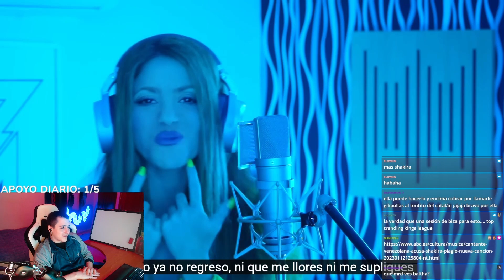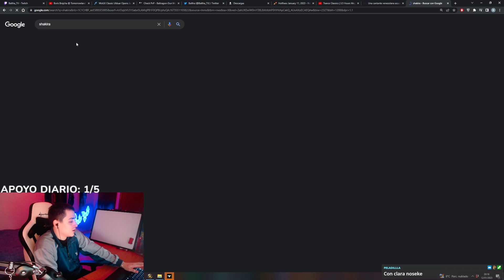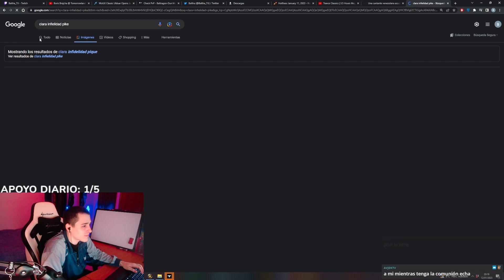Baltha REACCIONANDO a SHAKIRA BZRP Music Sessions #53 😲 ¡PA QUE PIQUE!